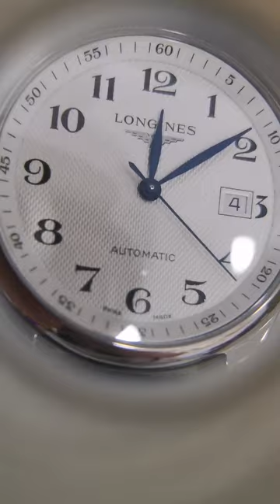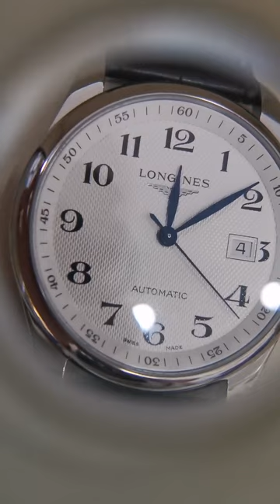Watch Trending Videos In 2023 Luxery Watch Trend Trend Ep 174